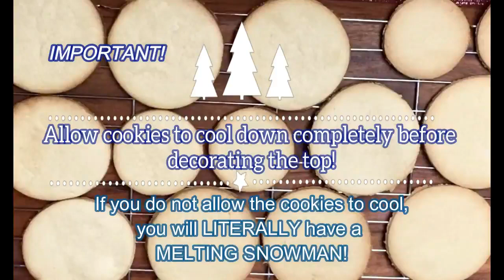How To Make Melting Snowman Sugar Cookies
With crisp edges, thick centers, and room for lots of decorating icing, this sugar cookie recipe is an absolute MUST TRY! The melting snowman design is fun, easy, delicious, and adorable! These cookies will fur sure disappear from the dessert plate!

INGREDIENTS FOR BASE:

2 1/4 Cup Flour
1/2 tsp. Baking Powder
1/4 tsp. Salt
3/4 Cup Unsalted Butter (room temp.)
2 tsp. Vanilla Extract
1/2 tsp. Almond Extract

INGREDIENTS FOR SNOWMAN: (Snowman ingredients may vary depending on how you decide to decorate the top)

Large Marshmallows
White Decorating Icing
Black Writing Gel
Sprinkles, Mini M&M’s, Writing Gel